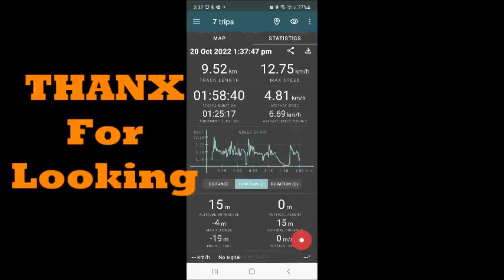Kayaking the HUON River 20/ 10/ 2022 Judbury to Huonville 73cm #TRIP 599